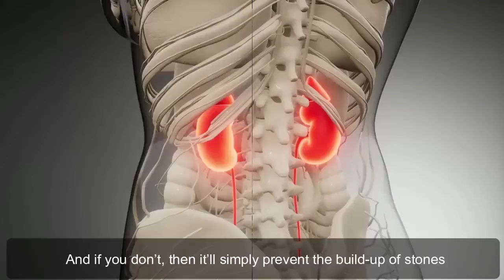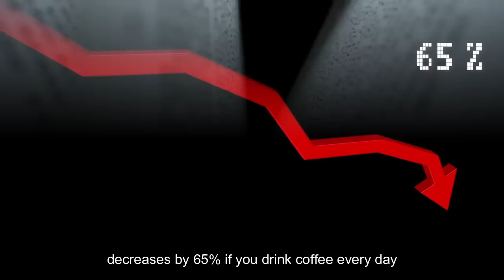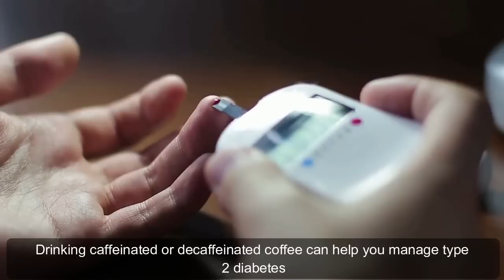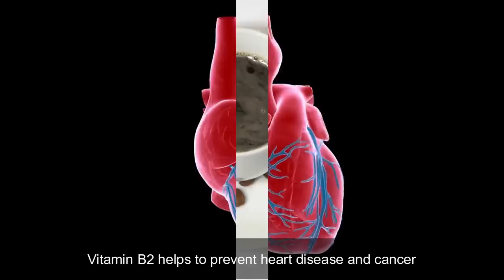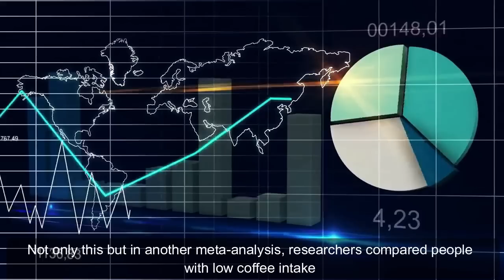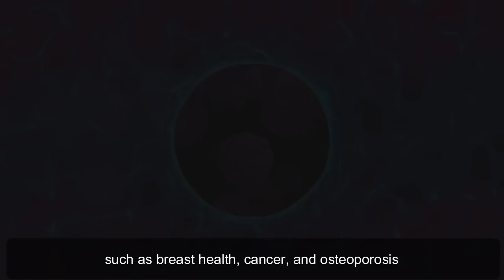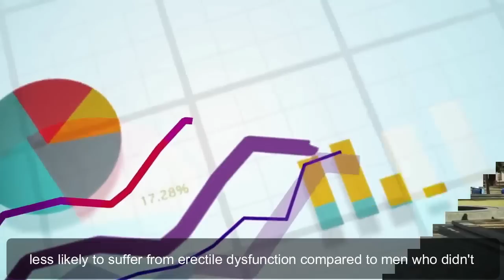9 Benefits of Drinking Coffee In The Morning | Benefits Of Drinking Coffee Daily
Hello and welcome back to KNOWHOW. In today's video, we'll tell you the 9 benefits of drinking coffee in the morning daily.

Coffee is the second most traded product in the world. It was used in the 16th century in the Middle East as medicine to increase concentration. Drinking black coffee makes your mind focused and boosts your energy.
Research shows many health benefits of coffee, but the question is, is coffee good for you in the morning? Or does drinking coffee on an empty stomach have side effects? One study reveals that the people who drink black coffee in the morning are more active than the others.

Some people are so habitual of drinking coffee that they are not able to work until they take a cup of it. If you are one of them then there is some good news for you, because there are a number of benefits of drinking coffee in the morning? Yes. You heard it right.

Watch this video till the end so that you know all of them.

⏰ TIMESTAMPS
0:00 Intro
1:02 Fat Burner
1:37 Prevent Kidney Stones
2:15 Mental Health
3:05 Lower Risk of Diabetes
4:00 Effect on Vitamin Stores
4:47 Protects Against Cancer
6:02 Effect on Skin
7:05 Sexual Health
7:39 Mood Booster
8:10 Conclusion

📝SUMMARY
Fat Burner: Coffee is one of the few natural supplements proven to aid fat burning. Research shows that caffeine taken in the morning can boost up your metabolism by as much as 11%.

Prevent Kidney Stones: Adding black coffee to your diet is also helpful if you suffer from kidney stones. And if you don’t, then it’ll simply prevent the build-up of stones.

Protects Your Brain: Alzheimer’s disease and Dementia are those diseases that currently have no known cure. So it’s better to prevent such diseases, and coffee could play an essential role in doing so. You can estimate the importance of drinking coffee by the fact that the development of Alzheimer’s disease decreases by 65% if you drink coffee every day.

Lowers Your Risk of Diabetes: Drinking coffee can help you manage type 2 diabetes. Study reveals that coffee contains chlorogenic acid that reduces blood sugar concentration and lowers the risk of developing diabetes by 7%.

Replenish Your Vitamin stores: Good old coffee is one of the best sources of antioxidants. A single cup of coffee contains vitamin B2, B3, and B5. Vitamin B2 helps to prevent heart disease and cancer, B3 helps to improve blood cholesterol levels and B5 helps to stabilize blood sugar levels. Coffee also contains manganese and potassium, both of which are very important nutrients.

Protects Against Cancer: Coffee contains vitamin B2 which helps lower the risk of developing colorectal cancer by 15%. Researchers from the National Cancer Institute in the US suggest that people drinking coffee in the morning are 20% less likely to suffer from melanoma.

Coffee Benefits for Skin: Vitamins present in coffee helps to regulate blood flow to the skin, reducing not only acne but stretch marks too. Rich antioxidants present in black coffee kill dead cells and remove impurities, making skin smoother, brighter and reduce the premature aging of skin.

Coffee Helps You Sexually: A recent study has concluded that drinking just two cups of coffee a day could dramatically rev up your sex life. Also, a study by the University of Texas has found that men who drank two cups a day were 42% less likely to suffer from erectile dysfunction compared to men who didn't. Furthermore, coffee is rich in erection-friendly polyphenols, and can possibly pump up testosterone concentrations, enhancing blood flow to the organs requiring it the most.

Mood Booster: The caffeine in coffee prevents a naturally occurring compound, that triggers tiredness, from attaching to brain receptors, therefore increasing alertness and attention. It also increases the release of mood-boosting neurotransmitters, such as dopamine.

So, these were all the benefits of drinking coffee in the morning. Although coffee has many health benefits, too much intake can increase your risk of certain diseases like cardiovascular problems. According to the Dietary Guidelines for Americans, it's safe to drink three to five cups of coffee a day with a maximum intake of 400 milligrams of caffeine. Anything above that will surely have some side effects.